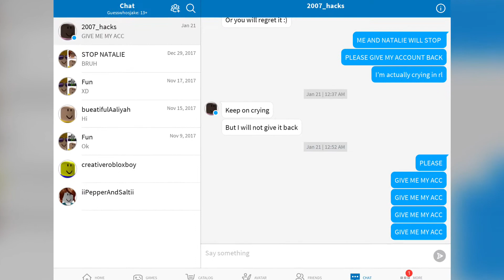Retard STOP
BRUH YOU LITTLE RETARTED RAT STOP JUST GIVE ME MY ACCOUNT BACK IVE HAD FREAKING ENOUGH IVE WAITED AGES